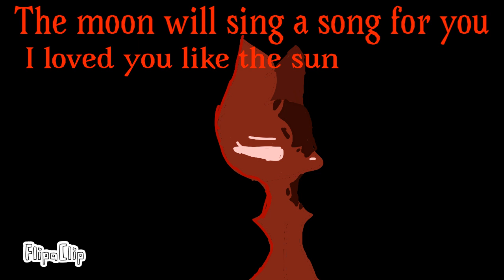THE MOON WILL SING - Artificer PMV | Rainworld